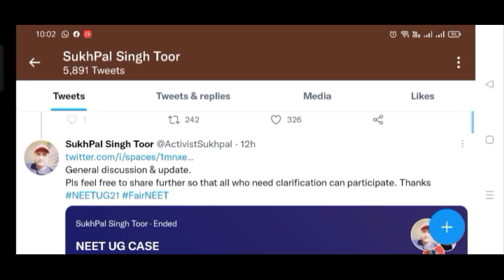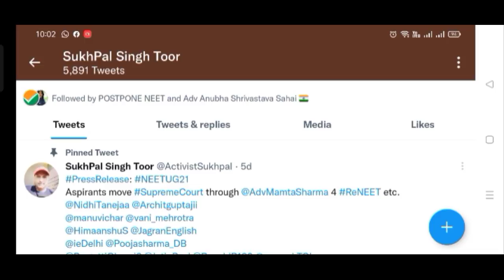🔴LIVE NEET 2021 BREAKING GOOD NEWS TODAY SUPREME COURT BIG DECISION NEET2021 EXAM WILL BE HELD AGAIN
live Supreme Court decision